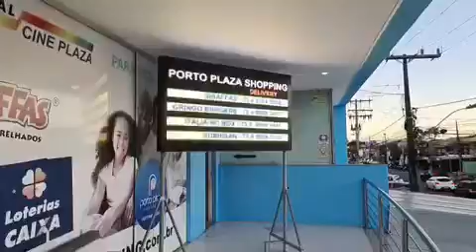2021年3月29日